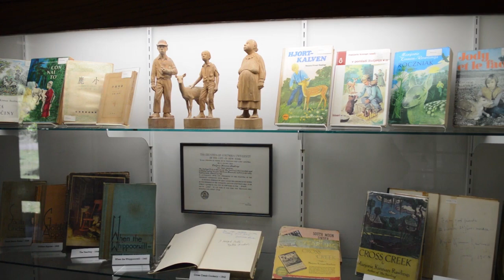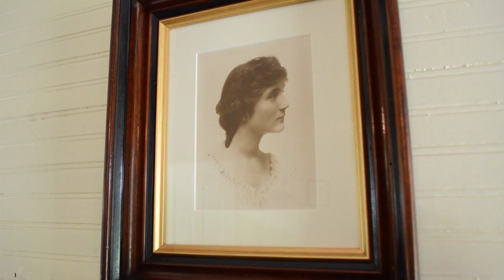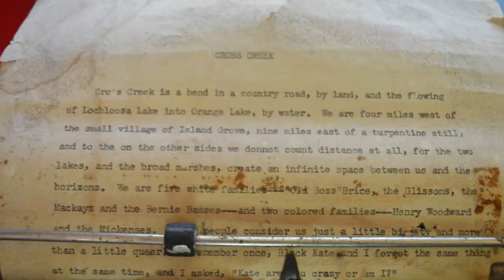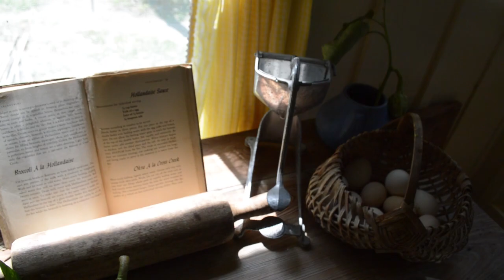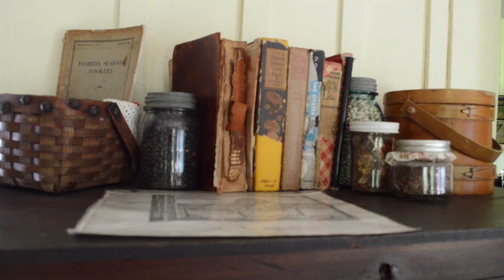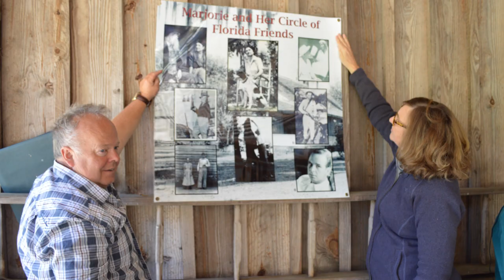Carol Fiddia Laxton Tours home of Marjorie Kinnan Rawlings Pt. 1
On March 3, 2018 Carol Fiddia Laxton toured the Marjorie Kinnan Rawlings Home in Cross Creek, FL.  She had last visited the home when she was 18 years old many decades before.  Her father wanted her to talk to Marjorie about what she was going to do after high school.  Marjorie encouraged Carol to go to college for at least two years.

Carol's father and grandmother were close friends of the late Marjorie Kinnan Rawlings.  Before writing "The Yearling" which won the Pulitzer Prize, Rawlings wrote "South Moon Under."  The inspiration for the characters and setting for both books came from living with Carol's family back in the scrub of Marion County.  There Marjorie learned the ins and outs of making moonshine, hunting, fishing and the "cracker ways" of early Florida.

You can hear Carol's talk about Rawlings in Part 2 of her visit to the Marjorie Kinnan Rawlings Historic State Park.